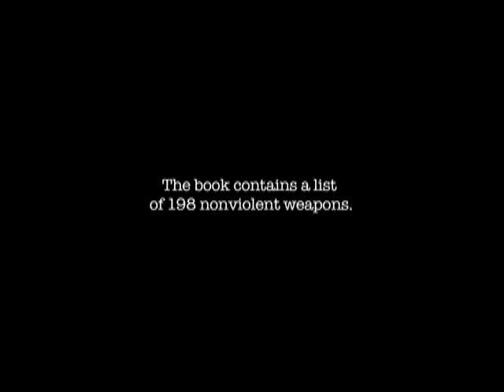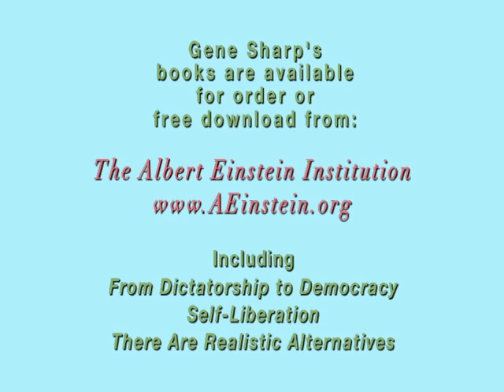The Power and Potential of Nonviolent Struggle by Gene Sharp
Gene Sharp, Senior Scholar of the Albert Einstein Institution, shares insights from his life study of how nonviolent struggle can work. For many years Gene and the Albert Einstein Institution have been mentors and catalysts for nonviolent struggle throughout the world.

In this film Gene shows with example after compelling example what it takes to nurture successful nonviolent struggle. Military people trained in violence as the only way and people fighting against military violence can change their minds, hearts and ways as they learn how nonviolent struggle can work. Thoughtful strategy, discipline to carry it out, a willingness to learn and understand what people of a place want and will support are essential aspects of nonviolent struggle.

Political power is not intrinsic to rulers nor is it monolithic. Political power is derived from the people of a place and will disintegrate when people withdraw their obedience and support.

The film opens with a trailer of the award winning film - How To Start A Revolution.

Gene gave this talk, in 1990 at the National Conference on Nonviolent Sanctions and Defense in Boston. Since then he continues his work, ever more research, and writing that is translated into numerous languages where ever nonviolent struggle challenges non democratic ways.

Including: From Dictatorship to Democracy, Self-Liberation, There Are Realistic Alternatives

This film is also available for broadcast on public access TV to download from PEGMedia.org. Phone your local public access TV station and ask them to broadcast this film so your local community can meet Gene Sharp and understand nonviolent struggle is a better alternative than war and other forms of violence.